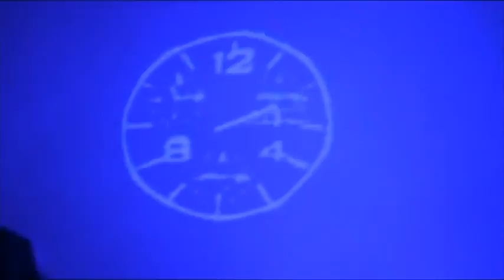Mark Gillespie's Kings of Floyd im Muuh! Theater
Ein wahrhaft königliches Konzert von Mark Gillespie's Kings of Floyd! Besser geht es nicht!